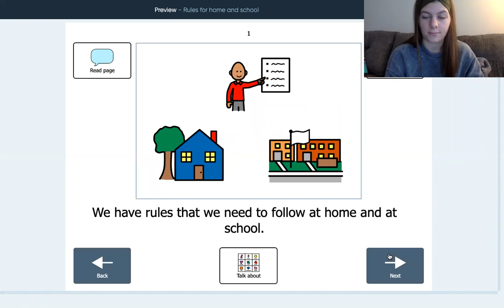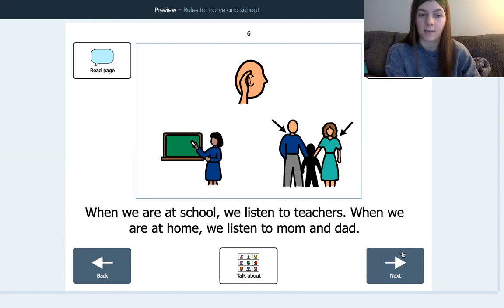Rules for Home and School